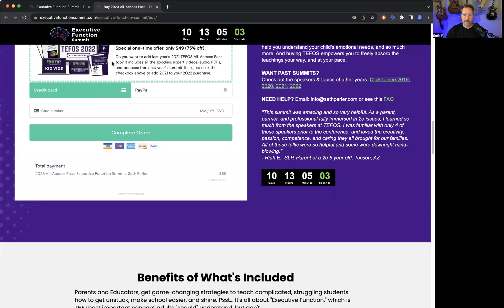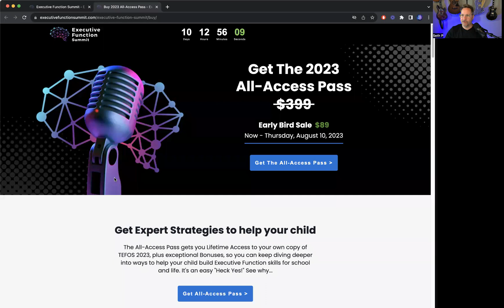🎁 What are the 13 Executive Functions? - Day 4 of "10 Days to TEFOS"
Parents & Teachers, in this video, learn what the 13 Executive Functions are, so you have a clear picture of your child's needs.
Free Bonus: 10 Days To TEFOS 2023.
Here's the video for day 4/10.
You get 1 New Back-2-School, Executive Function Tip A Day to help your child, August 1-10, 2023.
We air the free parent summit Aug 11, 2023. I'll add them to this page as an easy reference for you.
In gratitude and service,
Seth Perler

PS - Please help get the word out by sharing ExecutiveFunctionSummit.com so others may benefit! And you can check out the Early Bird Sale here.

ABOUT- I'm Seth of SethPerler.com,
I'm an Executive Function, ADHD & 2e Coach,
Speaker, Former Teacher, MEd Gifted Education.

I create free videos to help parents & professionals help students who struggle with homework, motivation, grades, focus, study skills, time management, organization & overwhelm, so they can build a happy & successful future, despite outdated educational norms.

This is also a way for me to give back for the people who helped me through my Executive Function struggles.

Cookie-cutter approaches don't work.
To help outside-the-box, neurodiverse kids, we need the right tools.
Traditional interventions often fail because they don't get to the ROOT of the problem.
So patterns get WORSE each year, leading to pervasive difficulties transitioning into adulthood.